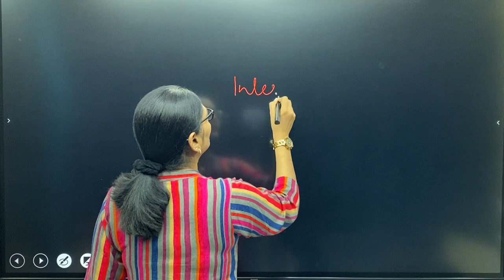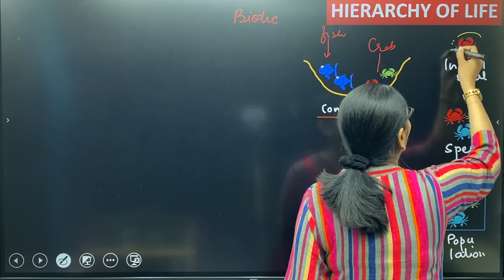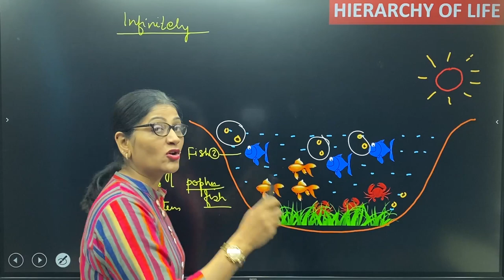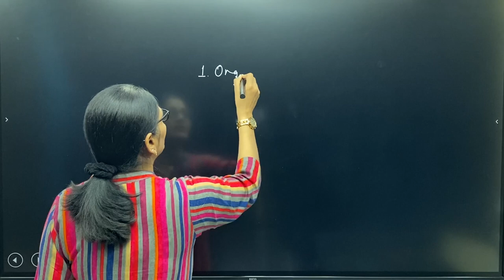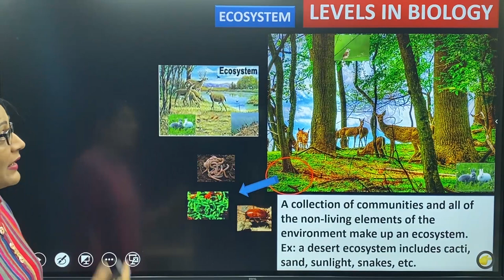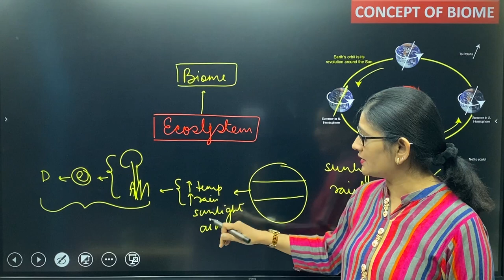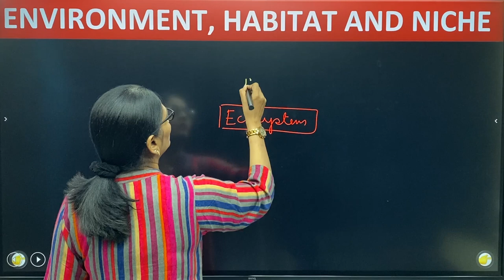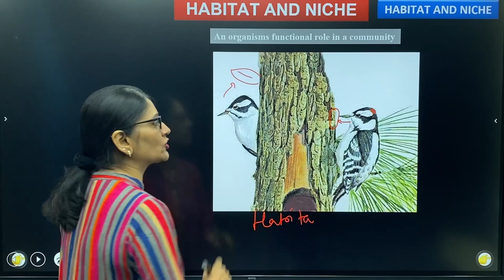🌏 L1- Introduction to Ecology | XII Chap 13- Organisms and Populations | NEET | Dr. Sweta Malani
0:00 - Introduction
0:10 - YouTube Chapters
3:21 - Summary

▬ About Tanisha Bioatomics for NEET ▬▬▬▬▬

✅ Tanisha Educational Hub is an 18 years old seasoned institution specialised for delivering Biology lectures for Neet UG medical entrance examination. We at Tanisha Educational Hub conduct classes for students from classes 9 to 12. We at Tanisha Educational Hub hold a record of giving brilliant results in both medical entrance examinations and class 12 board examinations

✅ With an aim to enable every child have access to quality education anywhere and at any time, we have Launched our online platform. Here at Tanisha Educational Hub we provide live interactive teaching using digital board , audio and video technology. Besides teaching we conduct regular tests, past paper discussion, mentimeter quiz and provide detailed notes sufficient for the examinations.

▬ Useful Links ▬▬▬▬▬▬▬▬▬▬▬▬▬▬▬▬

📝Download Notes :

▬ Social Media ▬▬▬▬▬▬▬▬▬▬▬▬▬▬▬

💠 Ph.D., M.sc Zoology (Gold Medalist)
💠 Ex Principal DAV Model School IIT Kharagpur
💠 Ex HOD DPS Ranchi
💠 Over 18 yrs. of teaching Biology for NEET Entrance Examination
💠 Over 5000 students qualified in various Medical colleges from AIIMS New Delhi to JIPMER ,BHU, Grants Mumbai etc.
💠 Best Biology teacher of Ranchi - the Medical Coaching Hub of India

✒️ Put your comments and let us know which topic you want me to make videos of.
further uploads